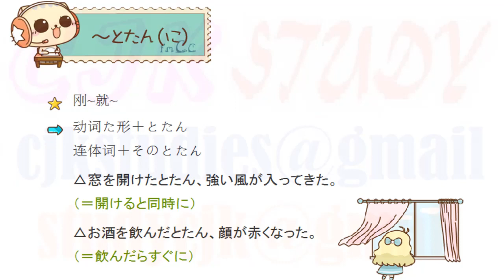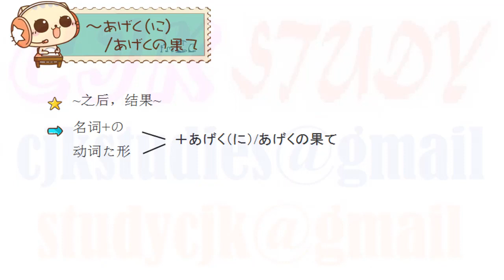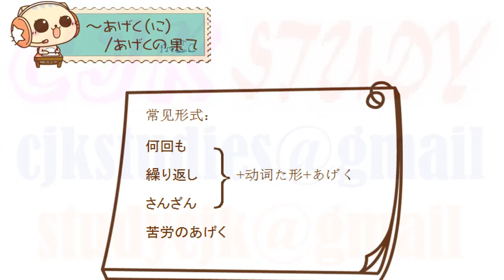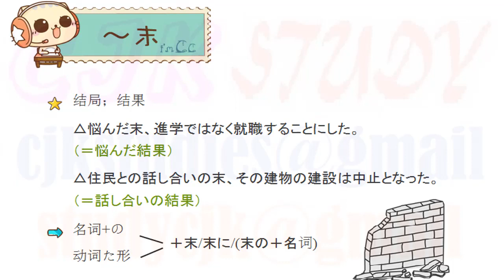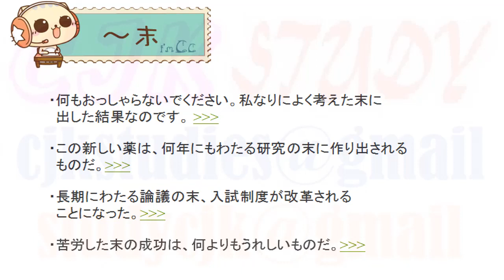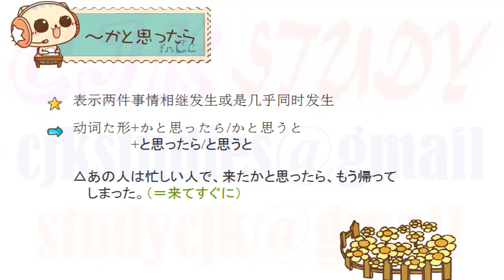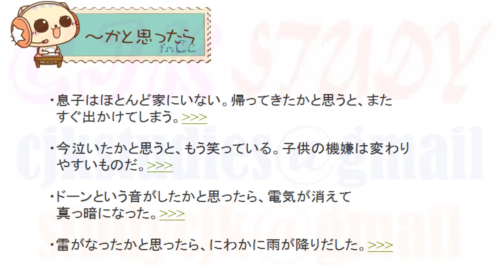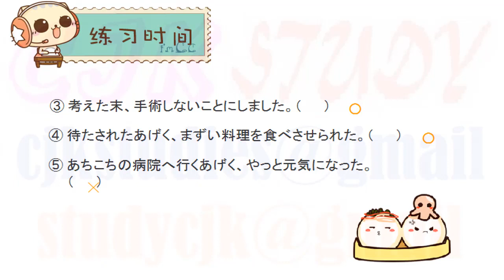日语考前对策 文法 17 JLPT N2 Grammar, 日语语法 Japanese Grammar